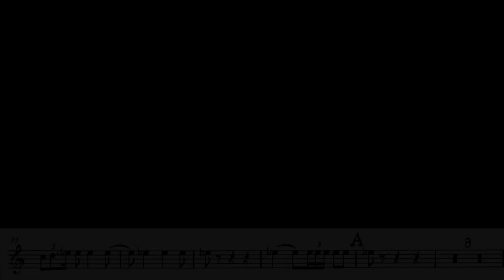Tchaikovsky - Symphony No. 4 - Trumpet excerpts - Daniel Leal Trumpet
Mouthpiece Padovani  Music A2 model.